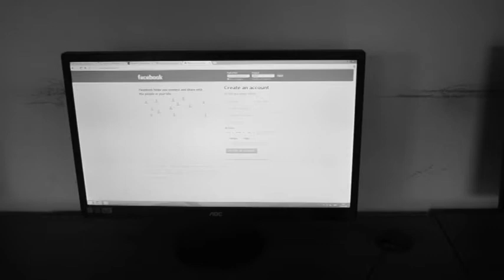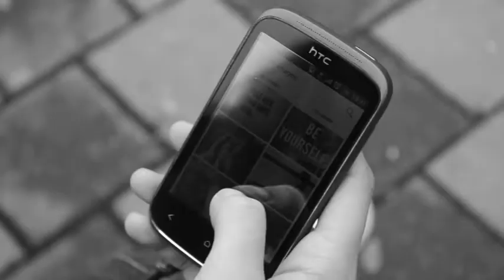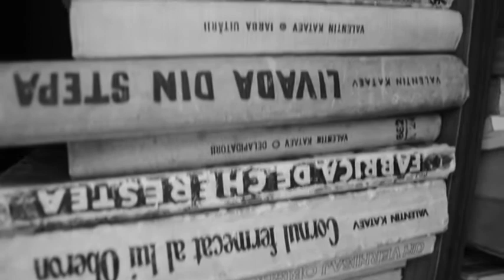Persistenta rutinei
Material realizat in cadrul Cineclubul Studentesc Resita pentru festivalul de film Hercules.ro, editia 2014.

Regizor si producator - Anca Piperea